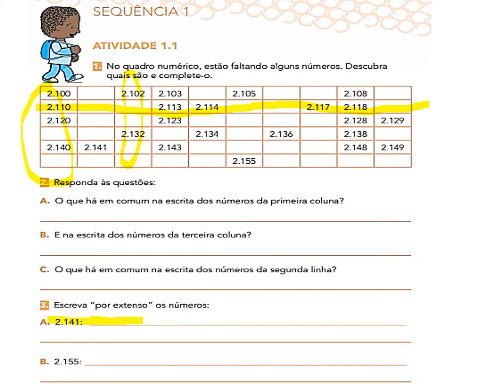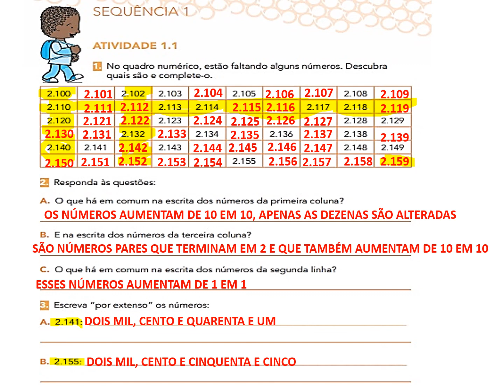EMAI 4º ANO - ATIVIDADE 1.1 SISTEMA DE NUMERAÇÃO DECIMAL (SEQUÊNCIA 1)